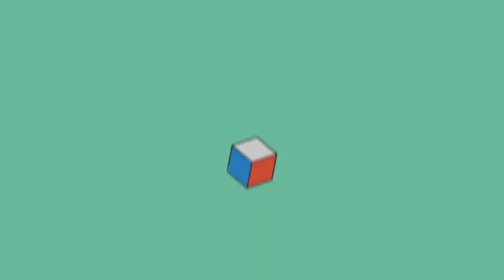Easy SMX laser gaming mouse Review | ITA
Vi presento il mouse da gaming di Easy SMX, un ottimo prodotto, preso ad un prezzo irrisorio, mi sono trovato molto bene, e non credo di cambiarlo; Un aspetto che ho dimenticato di far presente nel video è il suo essere ergonomico, lo uso per ore senza riscontrare alcun tipo di dolore alla mano o al polso.
Vi lascio il link di amazon dove andarlo a trovare: